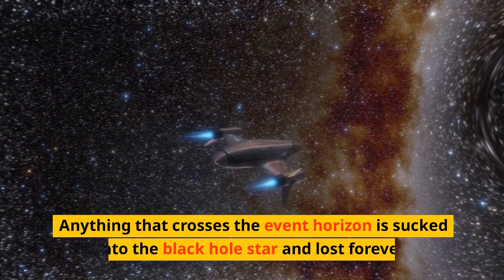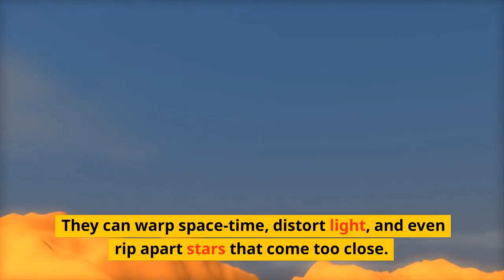Journey into the Heart of a Black Hole Star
Join us on a journey into the heart of one of the most fascinating and mysterious objects in the universe: black hole stars. In this video, we delve into the science behind black hole stars, and discover their incredible power and beauty. From the formation of black hole stars to their impact on the surrounding galaxies, we explore the enigmatic nature of these objects and unravel the secrets of the universe.